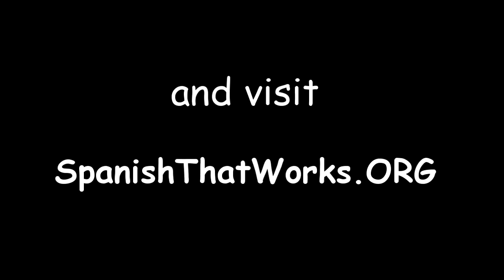Tips for Learning Basic Spanish - 2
Suggestions for how to successfully learn basic conversational Spanish, from the course "Spanish that Works for You" by Elizabeth Almann, part 2 of 3.